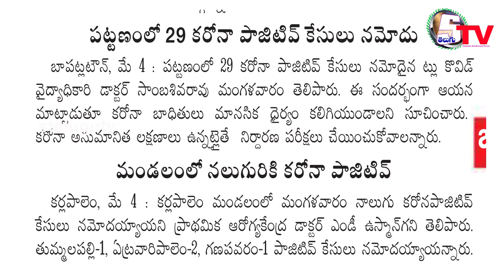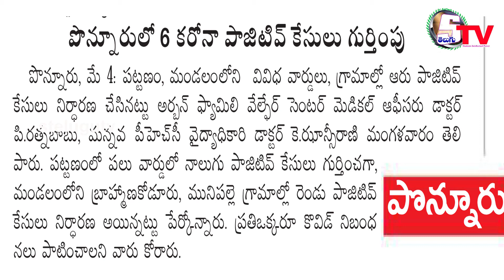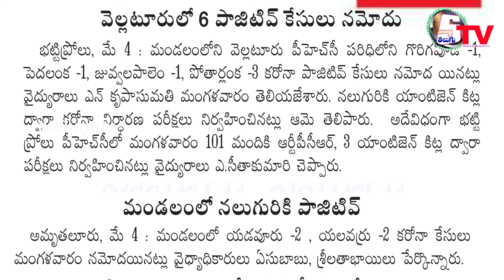5th May 2021 | Tenali | Repalle | Bapatla | Vemuru | Ponnuru | News | Today News | Delta News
Delta News, Tenali News, Repalle News, Vemuru News, Ponnuru News, Bapatla News, Rural News, Local News
Local News,